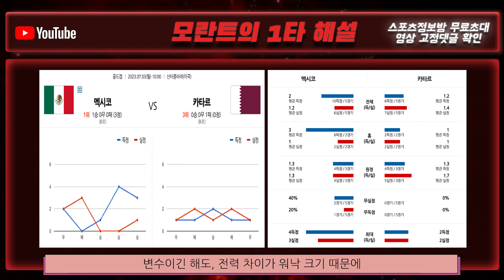[해외축구 토토 적중 분석] 프로토 7월 3일 CONCAF 북중미 골드컵 심층 경기 해설 + 승부 예측 | 멕시코 vs 카타르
멕시코 vs 카타르